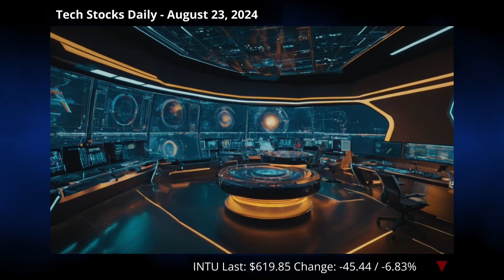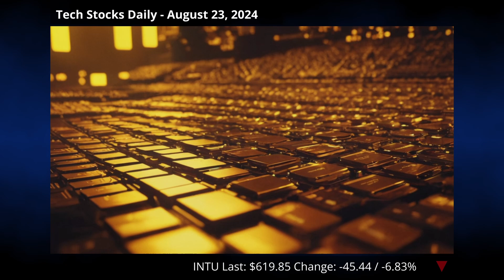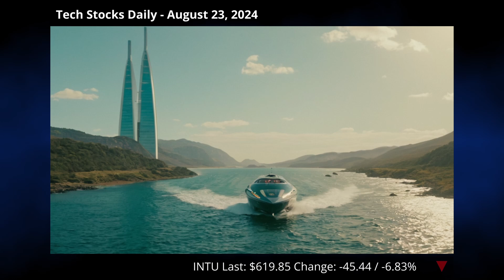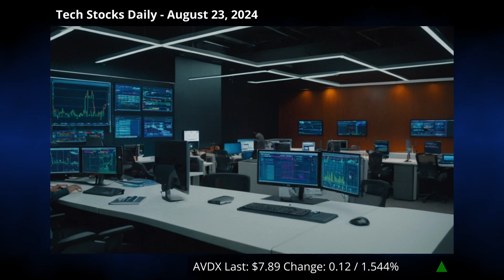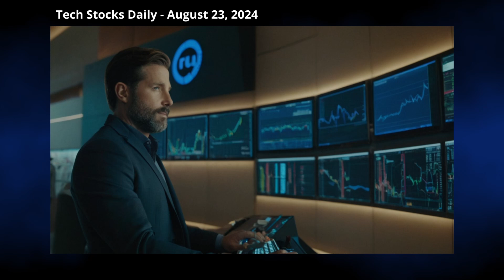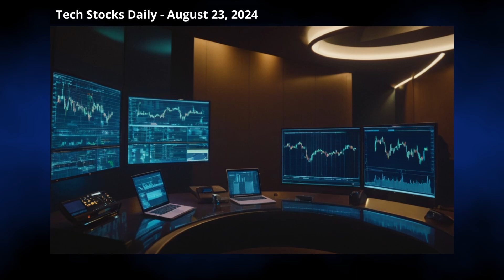Intuit Dips, Workday Soars, & CrowdStrike Struggles: Today's NASDAQ Drama!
🤖 Tech Stocks Daily - August 23, 2024 🤖

Intuit faced a 7.77% stock dip despite strong Q4 results due to revised growth guidance, challenging investor confidence. CrowdStrike has impressive projected revenues but struggles with rising expenses and operational issues, raising concerns ahead of Q2 results. AvidXchange encountered legal scrutiny for disappointing financials but stays proactive in major investor conferences. Lastly, Workday enjoyed a 12% stock surge thanks to strong Q2 results and promising future growth, winning analyst praise and boosting investor optimism. Overall, the tech sector presented a mix of robust performances and cautious outlooks.

🗂️ Chapters:
00:00 Intro
00:35 Intuit (INTU)
03:18 CrowdStrike (CRWD)
05:58 AvidXchange (AVDX)
08:26 Workday (WDAY)
10:55 Today's Pick
12:47 Thanks for watching